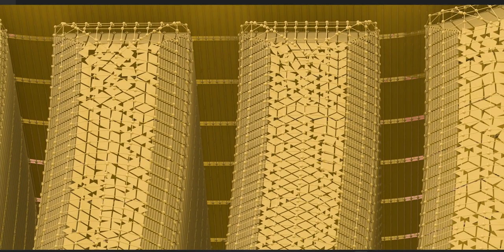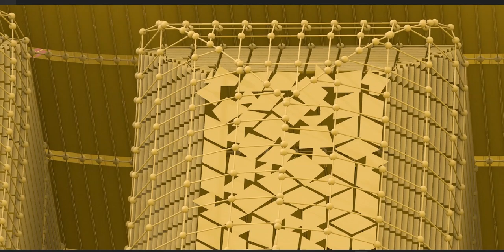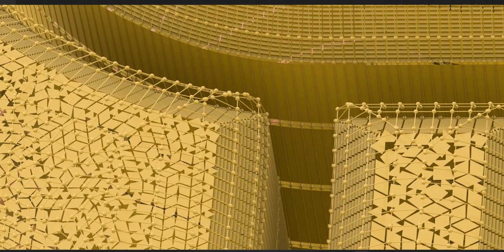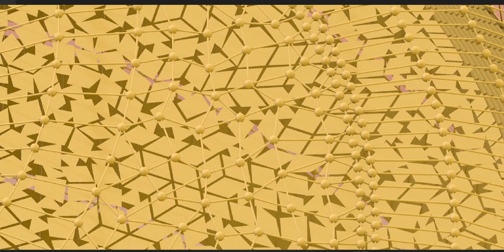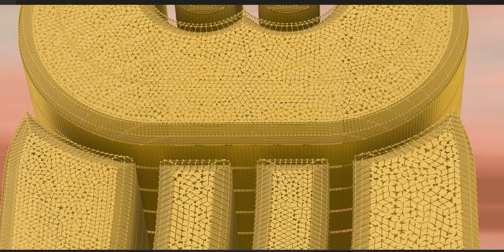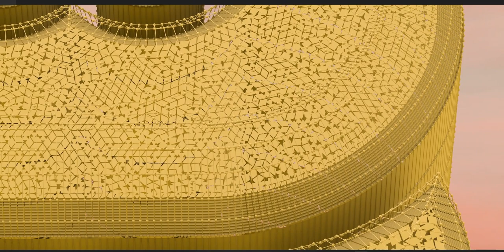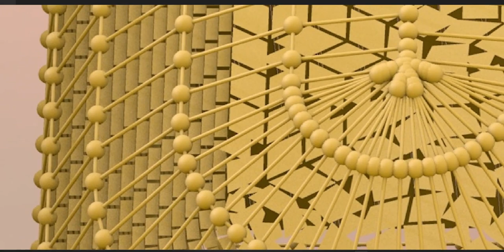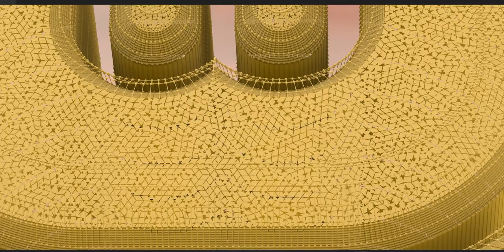The Maya civilization existed from antiquity to the early modern period.